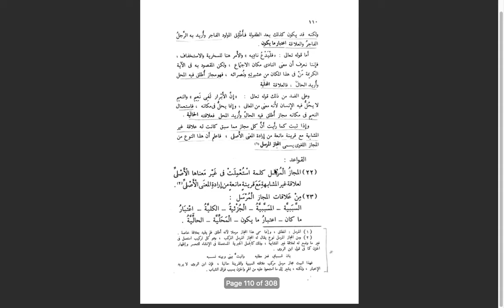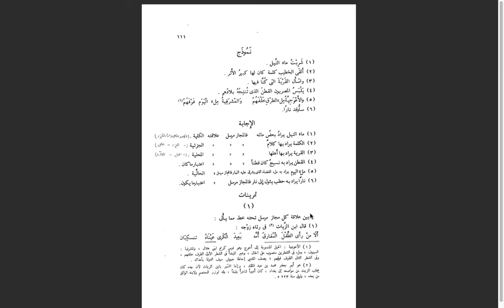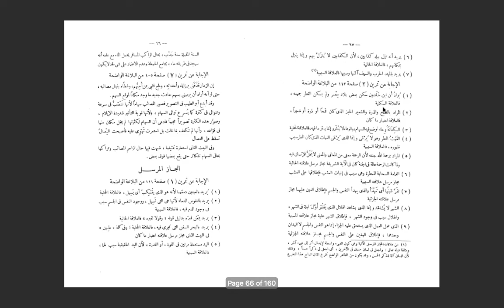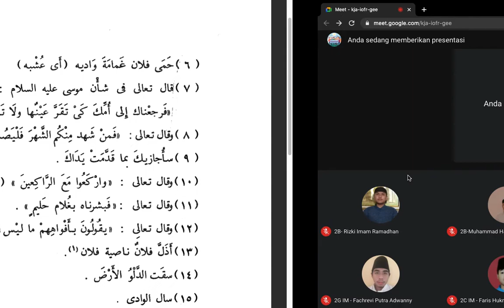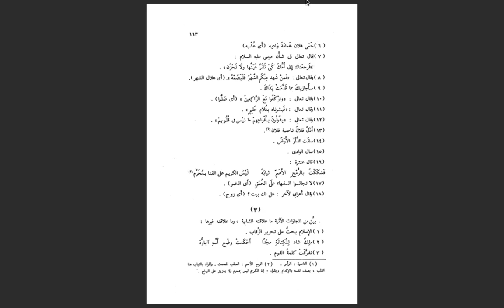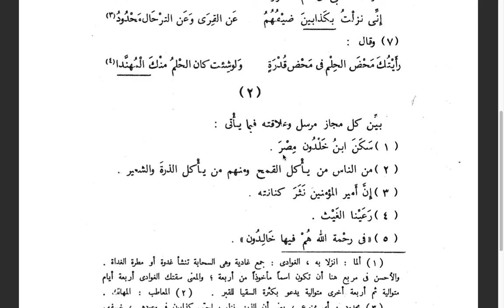Balaghah - Latihan Majaz Mursal